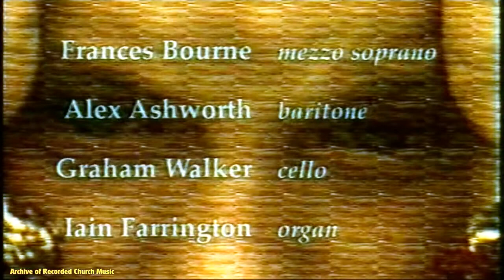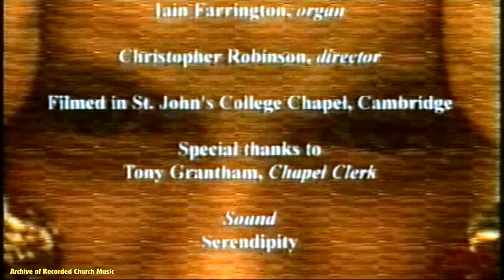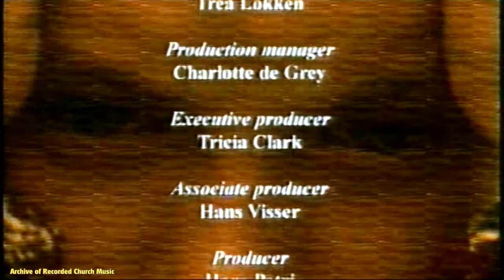Duruflé’s “Requiem” (Dutch TV): St John’s College Cambridge 1997 (Christopher Robinson)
The choir of St John’s College Cambridge, directed by Christopher Robinson, with Frances Bourne (mezzo soprano), Alex Ashworth (baritone), Graham Walker (cello) and Iain Farrington (organ). Filmed in 1997 by the Dutch company Petri/Visser Productions BV and subsequently broadcast on Artsworld in 1999.

The original VHS tape from which this transcription was made had already suffered a certain amount of damage before being given to the Archive for preservation. We have edited out that damage because it made the tape unwatchable, but unfortunately this has meant the loss of a few bars of music in a couple of places.